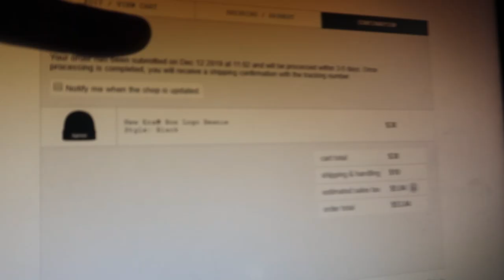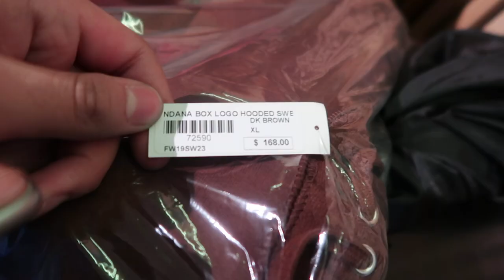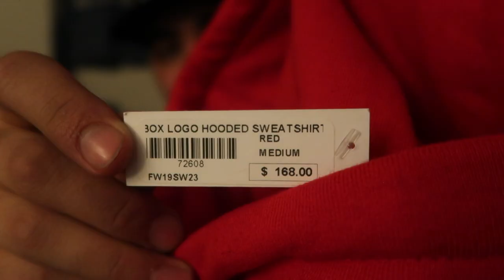SUPREME BANDANA BOX LOGO INSTORE COOK/LIVE COP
hopefully we can cook these bandana tees this week but either way we'll be out there